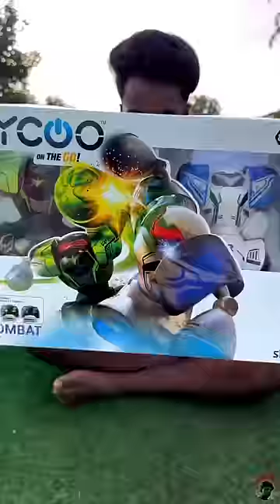ROBOT FIGHTING 🤖 BATTLE ROYAL 🥊✨